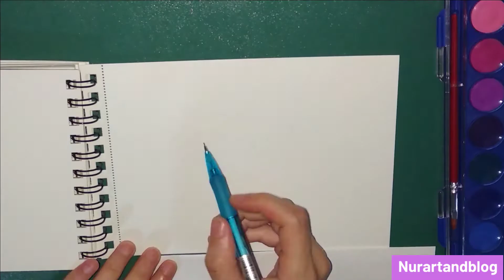My Neighbor Totoro watercolor!! - My first watercolor art! -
Now I'm trying watercolor art. If you watching this, you're the fan of the Hayao Miyazaki like me :) I hope you like this video. I also welcome your comments.

Merhabalar, kanalıma ve videoma hoş geldiniz. Bugün suluboya çalışması deniyorum. Bu videoyu izliyorsanız sizde benim gibi Hayao Miyazaki hayranısınız :) Umarım bu videoyu beğenirsiniz. Aynı zamanda yorumlarınızı bekliyorum. İyi seyirler!!